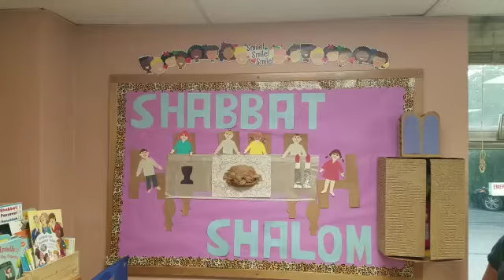Morah Robin's Torah Service